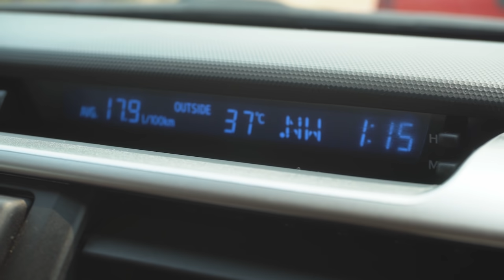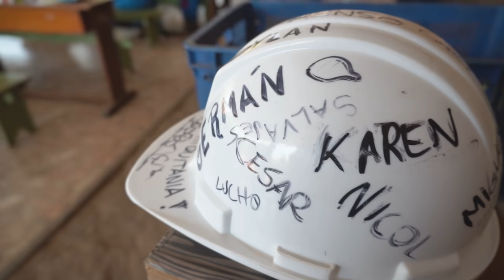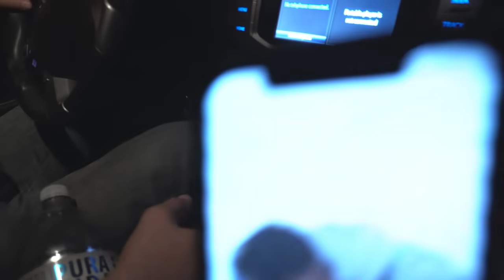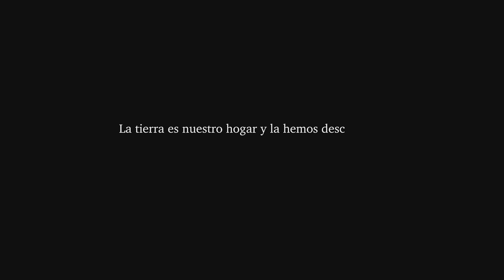Así es estar en un INCENDIO 😰